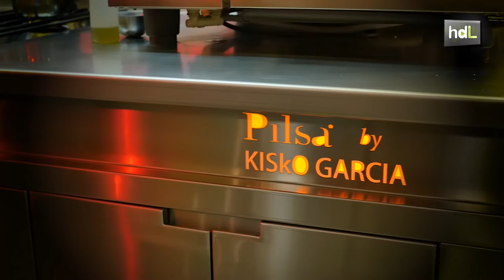HDL Kisko García, la cocina convertida en un ecosistema de sabores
El cordobés Kisko García llegó al mundo en 1978. Criado entre fogones puesto que sus padres regentaban un bar de comida casera, era inevitable que durante su infancia se enamorase de la cocina. Realizó sus estudios en la Escuela de Hostelería y Turismo Gran Capitán en Córdoba. Creativo y dinámico, ha trabajado en varios de los mejores restaurantes de España junto a grandes chefs como Joan Roca y Sergi Arola. Entre otros muchos reconocimientos, recibió la estrella Michelín en 2012 con el restaurante Choco, donde es jefe de cocina. Sigue trabajando con ilusión y siempre realzando el producto cordobés, dándolo a conocer en todo el mundo con una única finalidad: que cada cliente disfrute con su creatividad y su pasión por la cocina cordobesa.